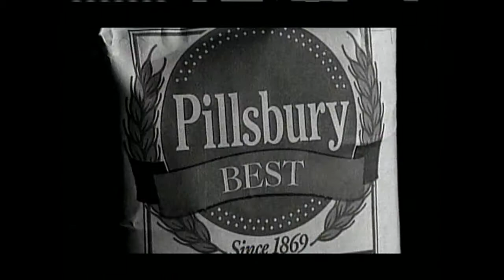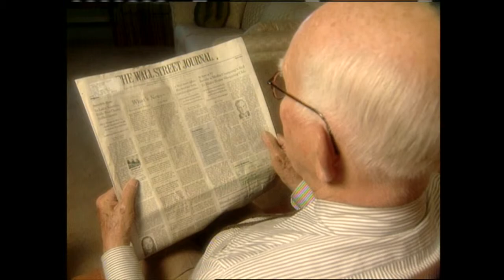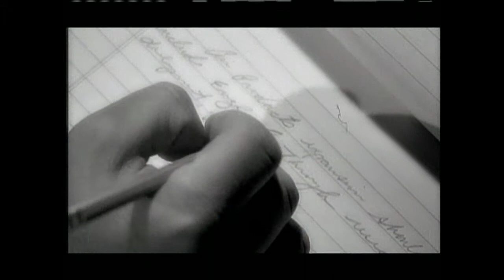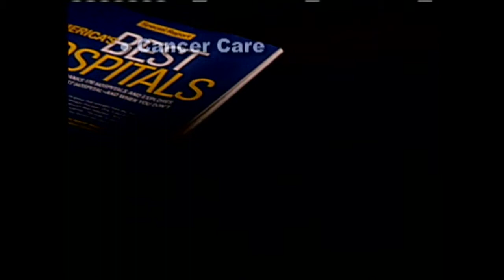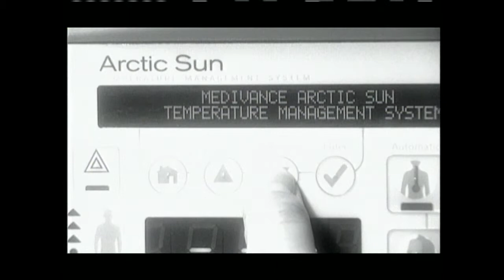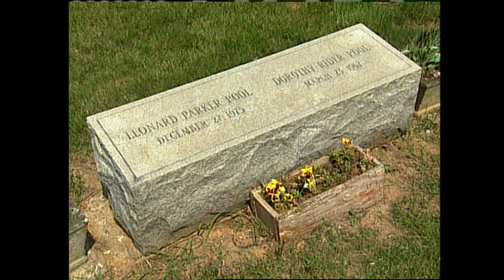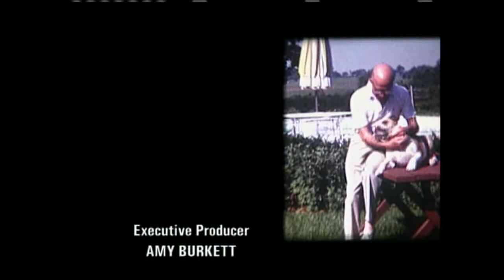Legacy Series: Leonard Poole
Documentary about Leonard Poole